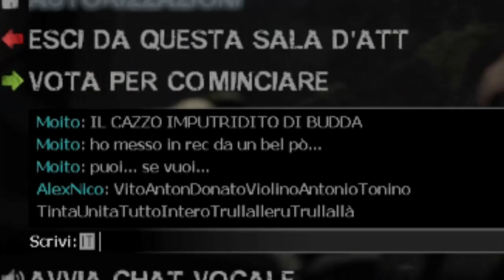GIUSEPPE SIMONE CI SALVI! - Left 4 Dead 2 - Rev's Heaven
ahahha.. mi piace ç.ç ?